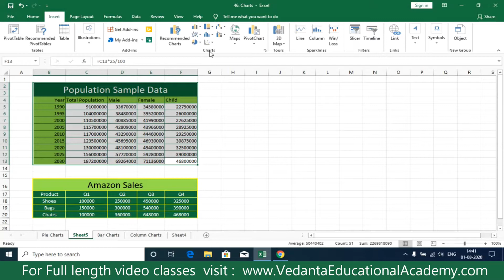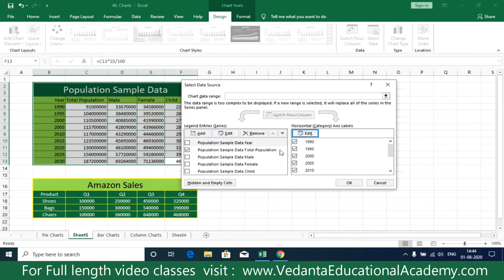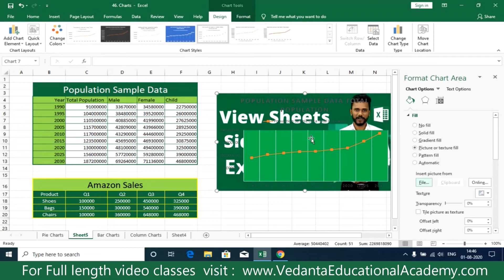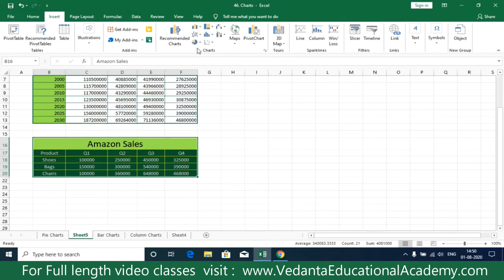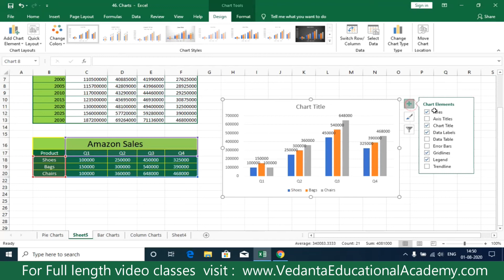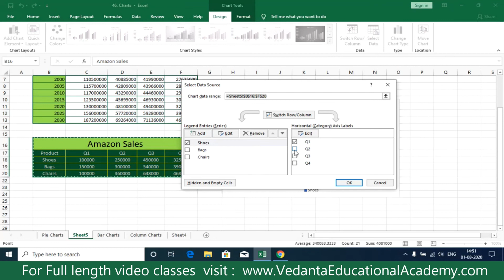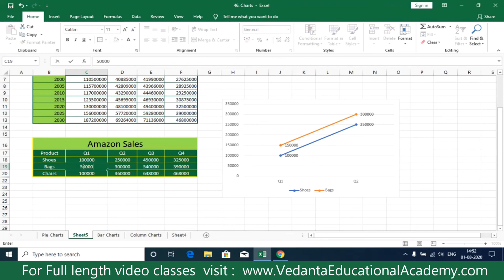MS Excel - Charts - Columnar, Bar, Line Charts I Vedanta Educational Academy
VedantaCourses VedantaCourses.com VedantaEducationalAcademy ursravitelugu Tally TallyPrime TallyCertifications TallySolutions TallyEducation Any Course @ Rs.
Full Course Links – Vedanta Educational Academy
1. Tally.ERP9 with GST Rs. 699/
2. MS Excel Rs. 499
3. Tally.ERP9 + GST + MS Excel Rs. 1049
4. Computer Basics – Rs. 3500
Full Course Links Udemy
1. Tally.ERP9 with GST (Learn with Tally Authorized Faculty) -      INR. 455 –
2. MS EXCEL – INR 455 –
3. TALLY.ERP9 + GST + MS EXCEL 9COMBO PACK) INR. 455 –
Tally.ERP9 with GST Rs. 699/
Tally.ERP9 + GST + MS Excel Rs. 1049

Tally.ERP9 with GST (Learn with Tally Authorized Faculty) - INR. 455

 Online Classes Follow the Below Links
• Full lifetime access
• Access on mobile and TV/System
• Certificate of Completion
• 30-Day Money-Back Guarantee
Learn Tally.ERP9 with GST (A Complete Accounting & taxation Package)  (English)*

Learn Tally.ERP9 with GST(in Telugu) తెలుగు లో  (A Complete Accounting & taxation Package)

 Learn Manual Accounts : తెలుగు లో  -Commerce-Book Keeping-Journals-Ledgers-Trail Balance-BalanceSheet….

Purchase Software

Tally Certifications

Video Notes / Video Links /